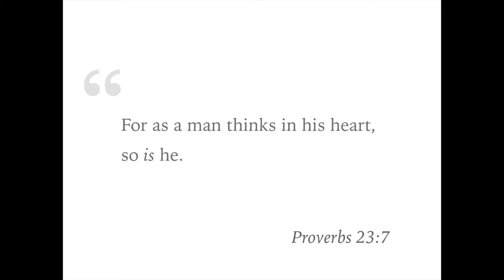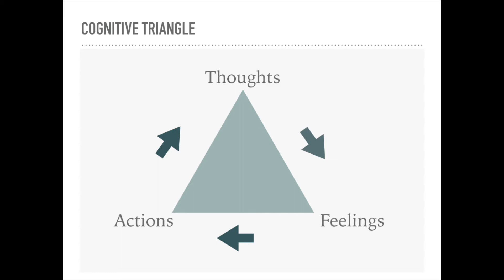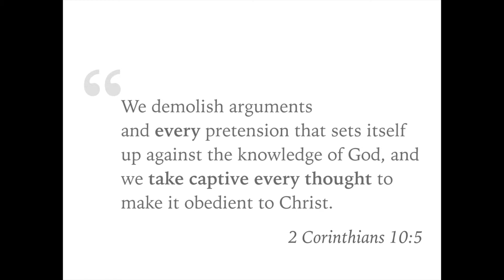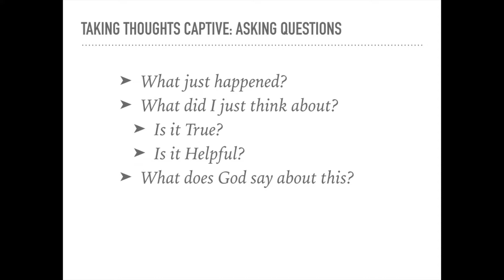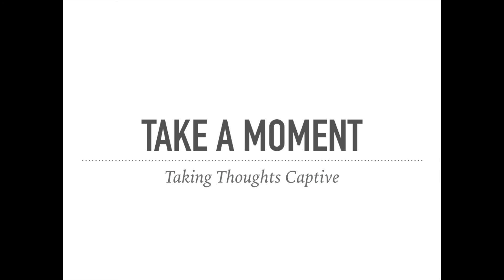Emotions - Part 5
Kelli O'Rourke Wall MFT helps us understand what happens when we experience a strong emotion and how we can begin to move out of an emotional reaction.